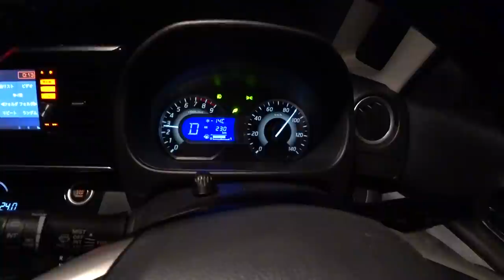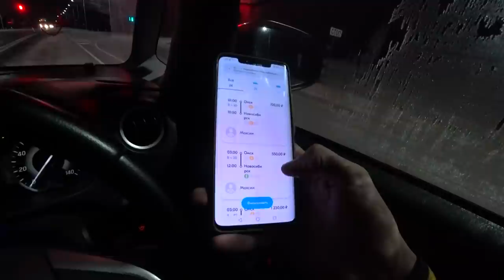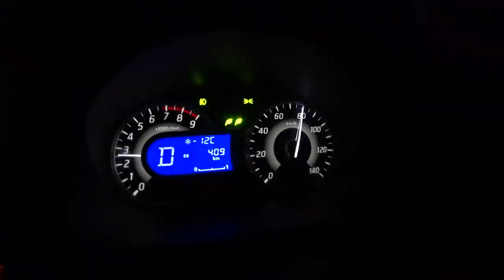НОВЫЙ СПОСОБ ПРОДАЖИ АВТО